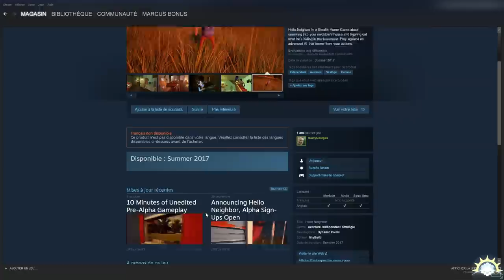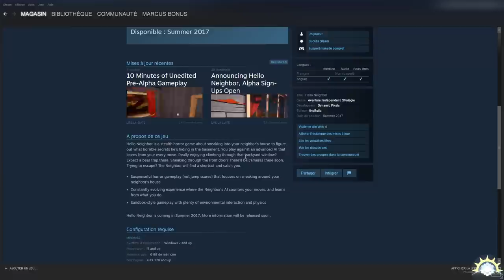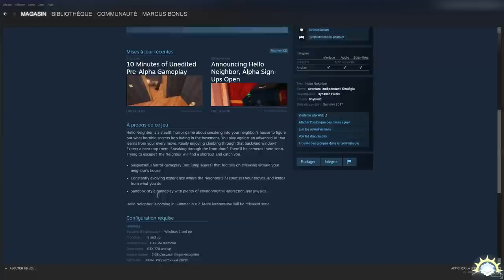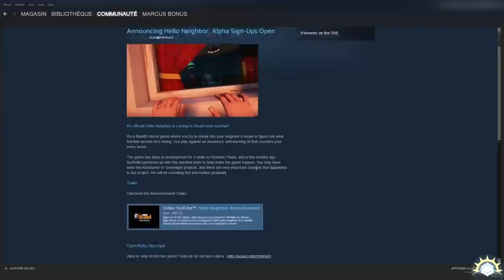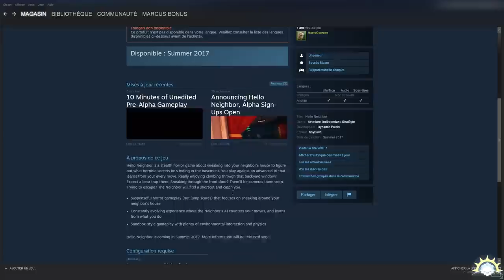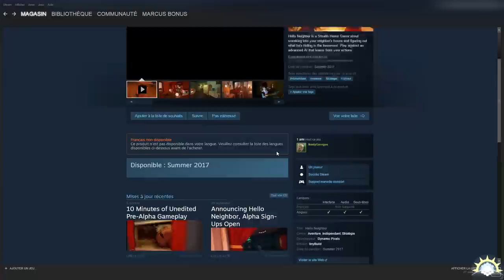[EarlyAccess] Hello Neighbor - Ep. 00 - L'annonce! [FR]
Ce jeu d'horreur infiltration vous tente-t'il ?
Souhaitez vous le voir sur la chaîne ?
J'en ai finalement tourné un peu, et c'est pas si mal :P